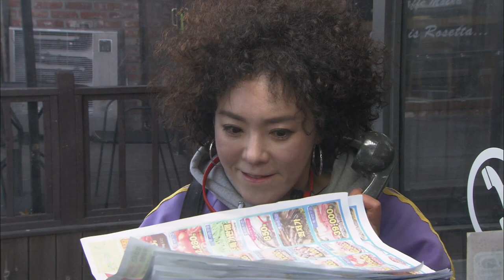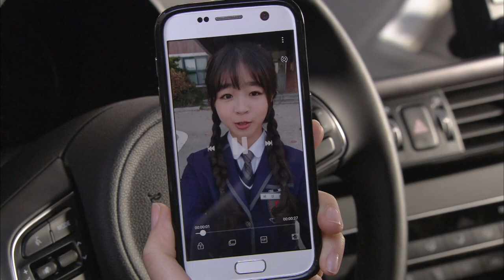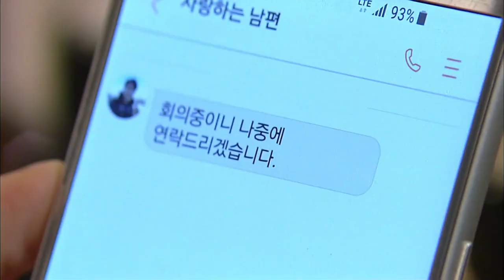[해피 시스터즈 Happy Sisters] 댄스 홀릭 Dance Holic EP.18-2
상은(한영)은 집에서 일하는 도우미 아줌마를 보며 자신의 엄마를 떠올리고... 성필(임채무)는 댄스 홀릭에 빠져서...
(주연) 심이영(윤예은 역) 한영(윤상은 역) 오대규(최재웅 역) 강서준(이진섭 역)
Sang-eun (Han-young) remembers her mother while seeing an aunt who works at home... Seong-pil (Lim Chae-moo) fell into a dance holic...
(Main Cast) Shim Lee-young (as Yoon Ye-eun) Han Young (as Yoon Sang-eun) Oh Dae-gyu (as Choi Jae-woong) Kang Seo-jun (as Lee Jin-seop) Sigang Lee (Hyungju Min) Soyoung Ban (Hwayoung Jo) Chaemu Lim (Seongpil Lee) Sunhwa Kim (Malsim Jin) Youngsil Oh (Hyejeong Yang)